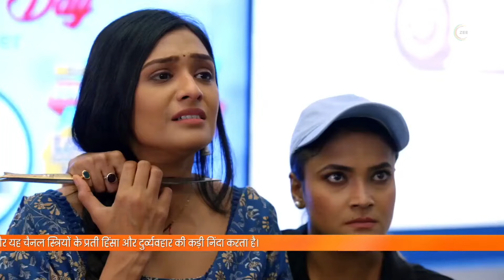Bhagya Lakshmi | 21 Feb, 2022 - 25 Feb, 2022 - Hindi TV Show - Highlights - Zee TV